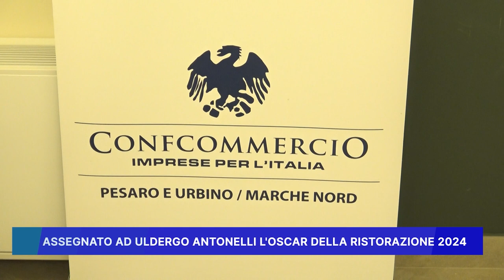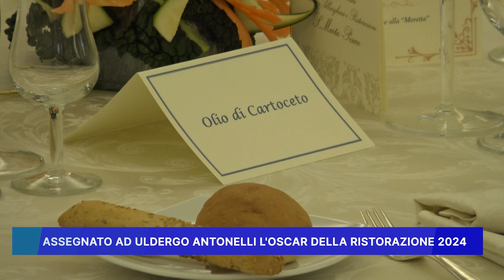ASSEGNATO AD ULDERGO ANTONELLI L' OSCAR DELLA RISTORAZIONE 2024